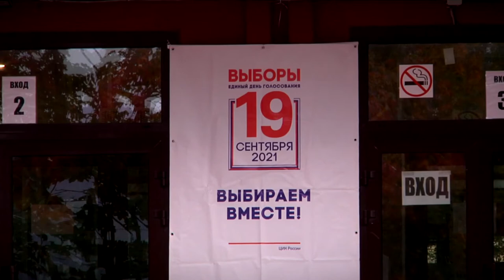Депутатам седьмого созыва Законодательного собрания Тверской области вручены удостоверения